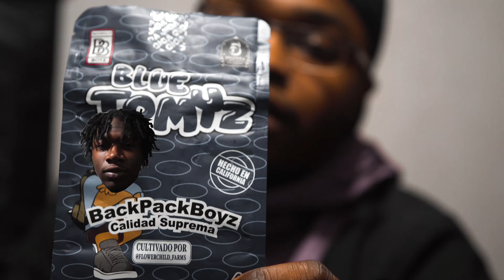PAIDRYAN x BABYGLORYY - DYNAMIC DUO (OFFICIAL VIDEO)